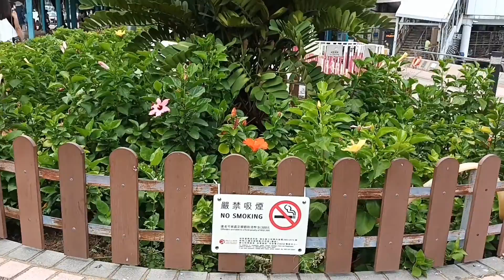AMUSEMENT PARK IN CENTRAL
Amusement park.in central hongkong it's near in the seaside ang ganda ng View Relaxing @aprilzenadventure
ofwadventure in Hong Kong